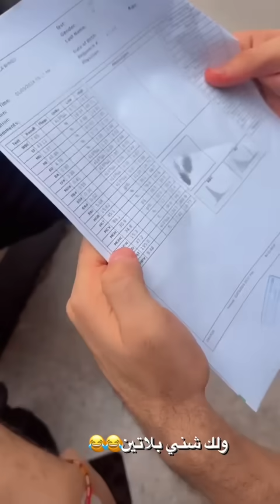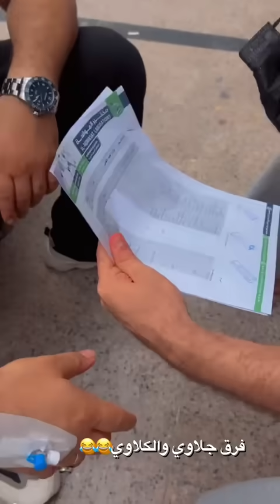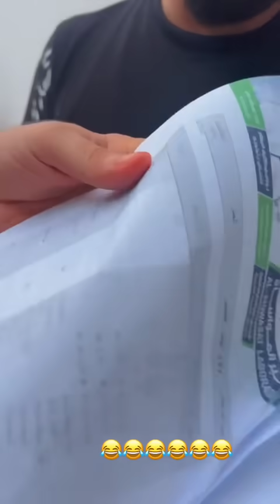بيت رشك تحدي الغطس صارت بلحزام 😂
📌- جميع المقاطع محفوظة بحقوق طبع ونشر✍️